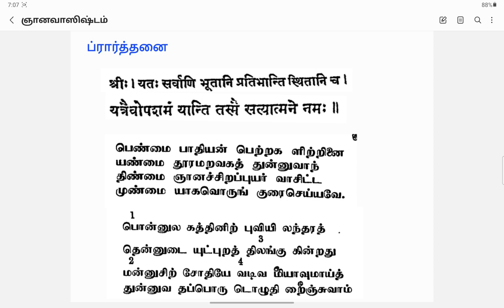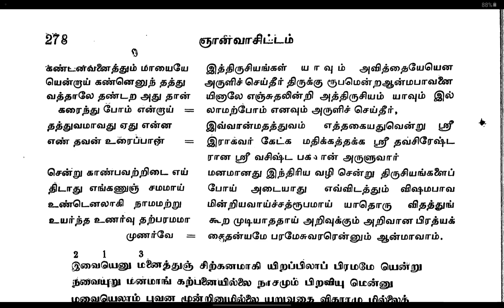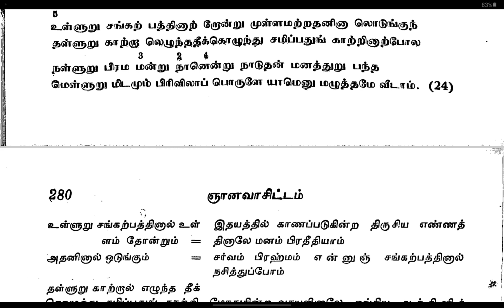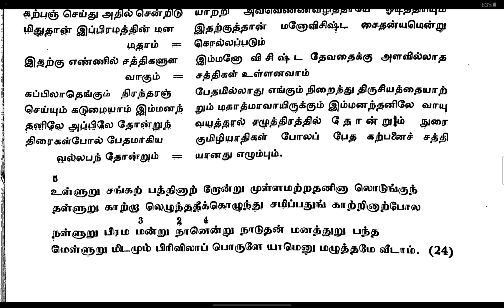118. GNANA VASISTHAM TAMIL ஞானவாஸிஷ்டம் / SWAMI PURNANANDA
ஞானவாஸிஷ்டம்  -  உற்பத்திப்  பிரகரணம் -  ஹிதோபதேசம்  -  பாடல்கள் 21-23